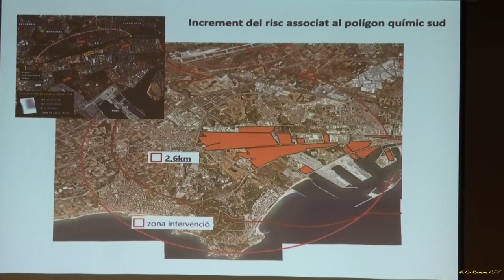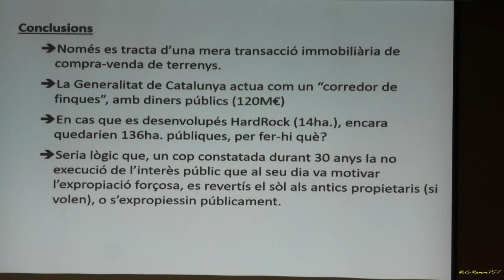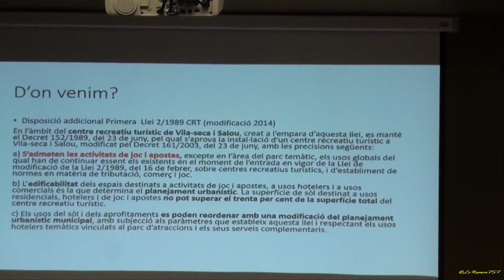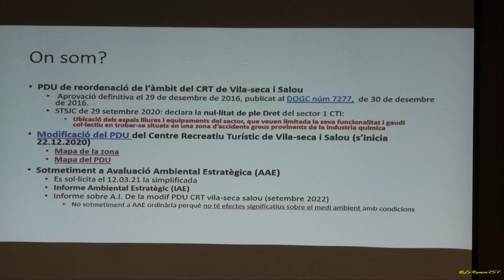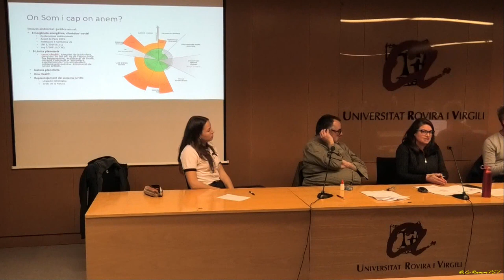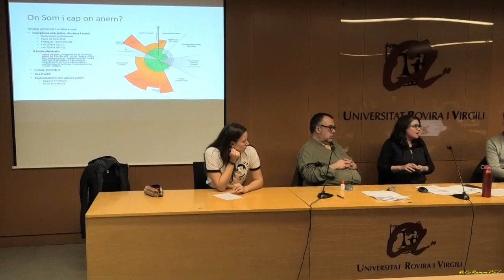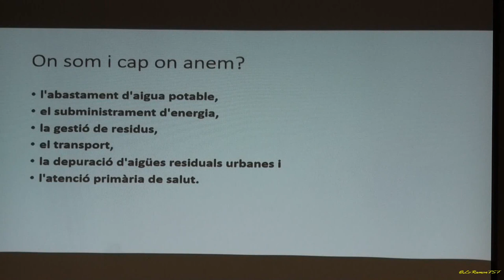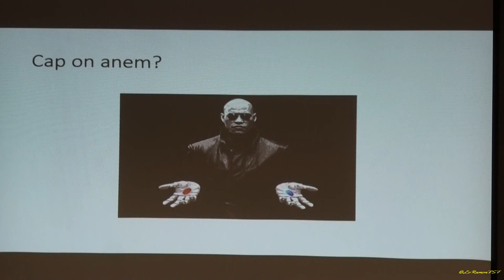Xerrada amb professors de la URV , desgranant com ens afectarà el projecte!. Tarragona 15 02 2023.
Desgranant com ens afectarà el projecte del Hard Rock amb experts acadèmics

Ens trobem avui a la
 per desgranar el projecte del Hard Rock amb experts acadèmics:
 el geògraf
l'investigador en turisme i territori Antonio Paolo Russo, i la professora de dret
📍19h, Sala de Juntes del Campus Catalunya de Tarragona.